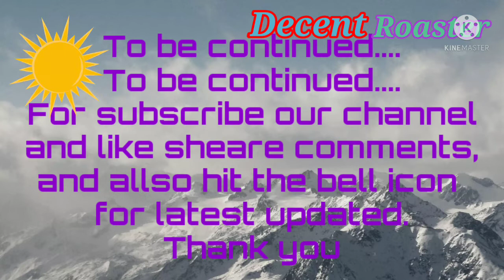Robot Full HD Movie Roast video part 2l DecentRoasterll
DecentRoaster team presents  Robot Full Movie HD Roast video part 2 Roasting video.

My channel:-
My another channel
    Sudipta  Das

Original credits:

Provider: Sony pictures Network India
                  Private limited_TVOD
Reiease date : 2010
Running time: 2:49:17
Audio : Hindi
Subtitle: English
Actors : Superstar Rajni Aishwarya Rai
                Bachchan  Danny Denzongpa
                Santhanam karunas Devadarshini
Director: Shankar
Production : kalanithi maran
Writer : Shankar
Genres: Science friction Action and adventure Romance
Support : Youtube help centre